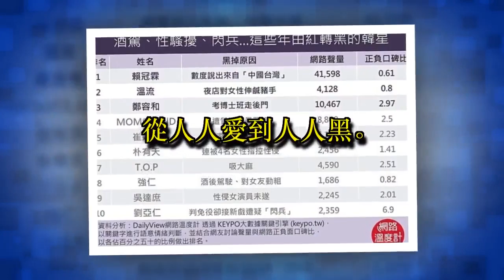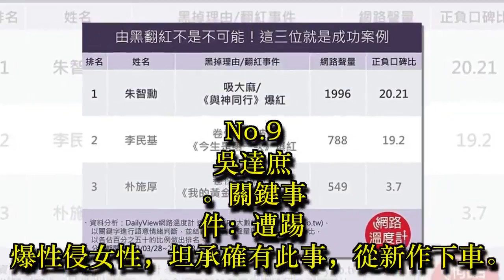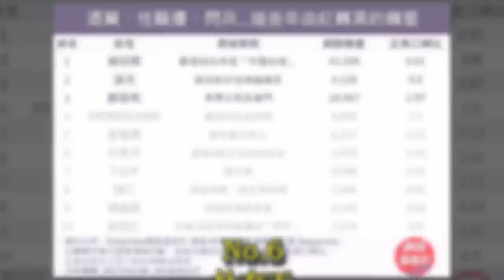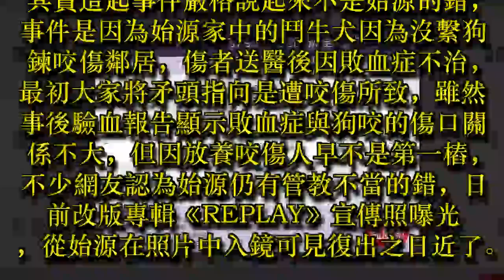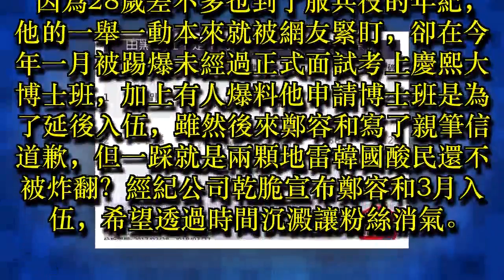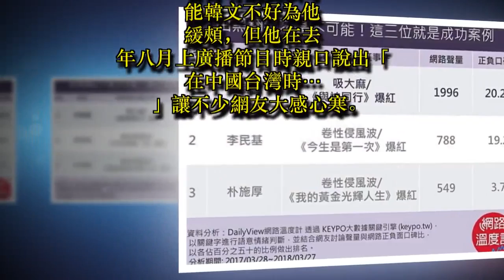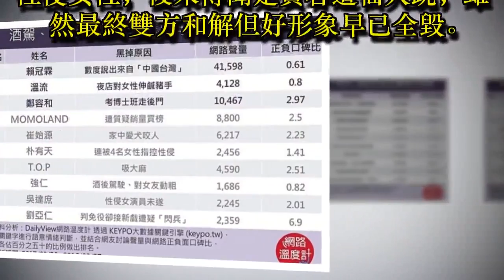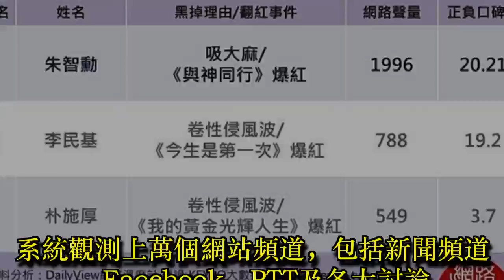眼前的黑不是黑～酒駕、性騷擾、閃兵...這些年由紅轉黑的韓星